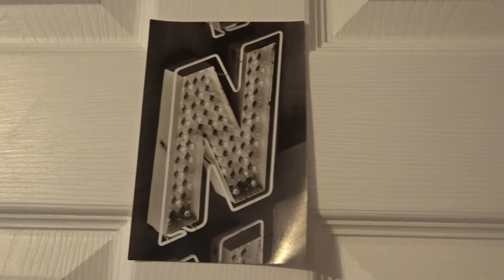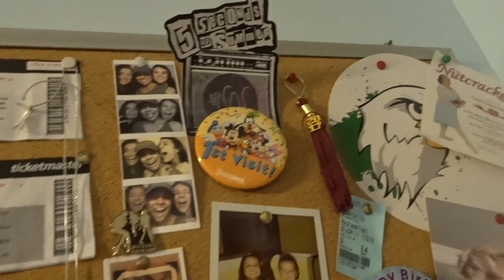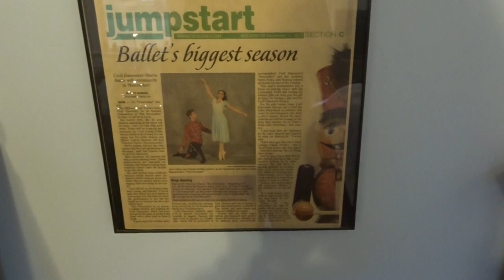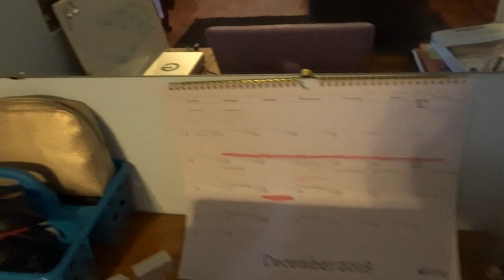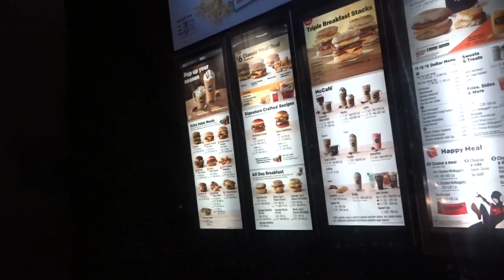Merry VLOGMAS! (Daily vlog) ft. Mcdonalds Mukbang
i really wanted to do vlogmas and now that finals are over I feel like I can breathe again!! Be on the look out for more vlogs like this and let me know if you like these videos by commenting or giving this a thumbs up! check out all my other videos on my chanel and subscribe! Please share my channel with all of your friends!